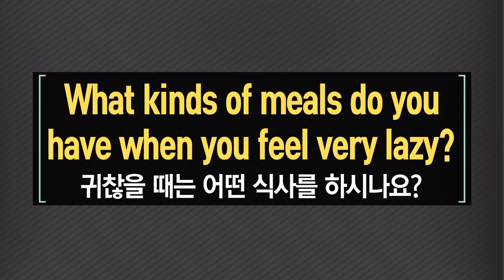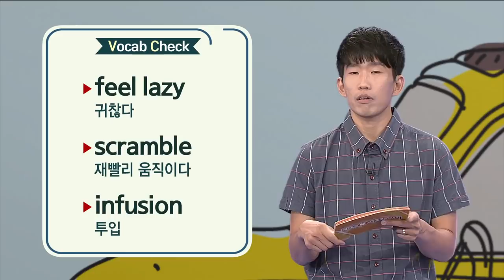ebse 생활영어 시즌4 - Unit 429. What kinds of meals do you have when you feel very lazy?_#002